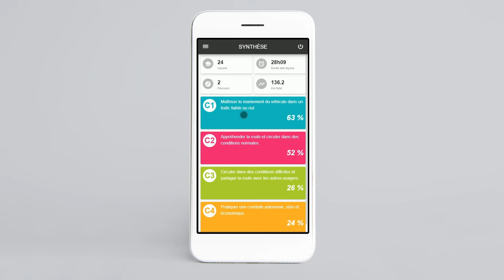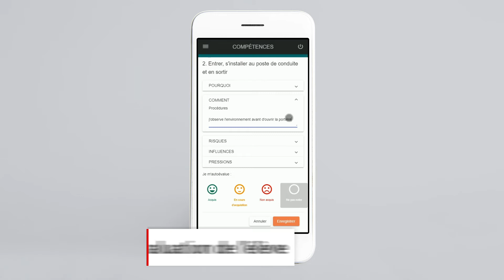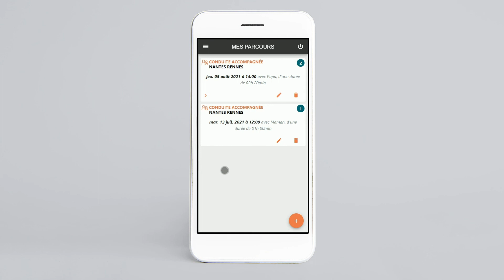Livret Drive : le livret d'apprentissage élève dématérialisé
Le livret d'apprentissage dématérialisé pour vos élèves !

Vos élèves apprécieront :
- l'auto-évaluation,
- parcours de conduite accompagnée (distance et temps),
- historique des leçons,
- remontée des commentaires et schémas du moniteur,
- docuthèque avec éléments à présenter en cas de contrôle.